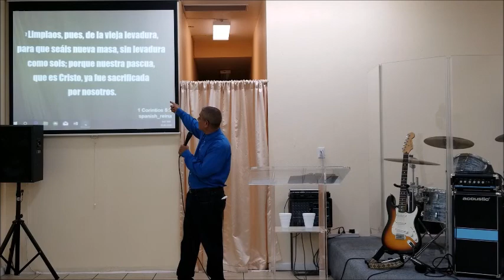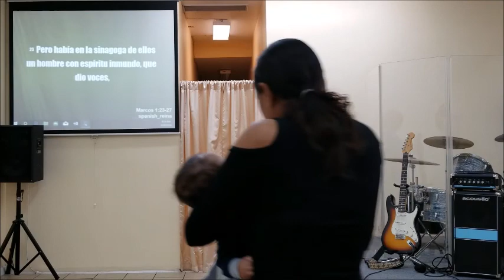7 Cosas Que Jesus Manda Hacer / Mateo 14:28